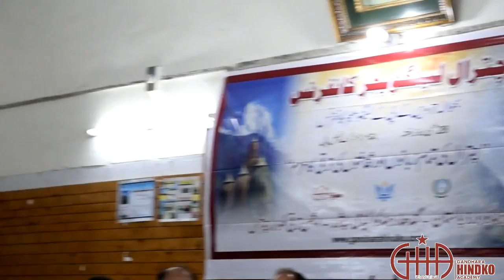7th KPK Languages Conference Chitral 28 May 2016